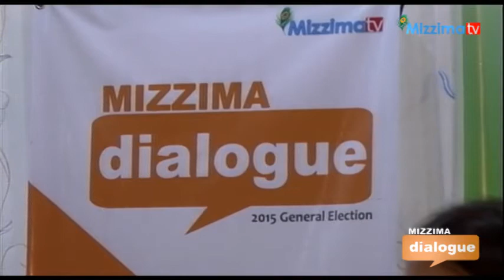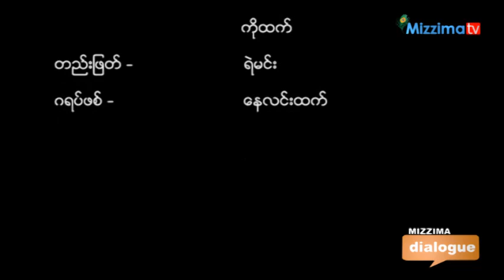Mizzima Dialogue,Political Party's ManifestoPart 5